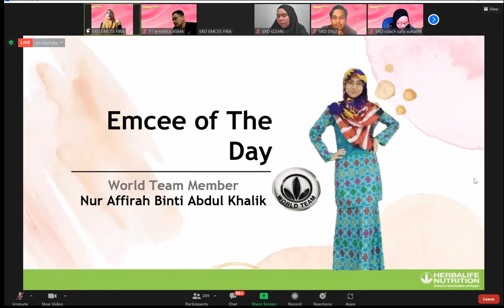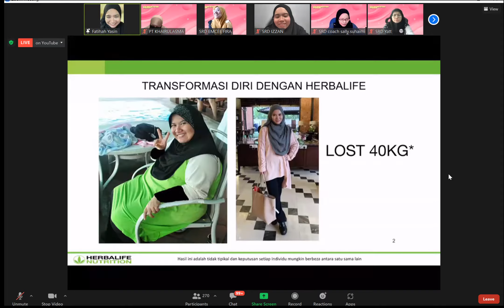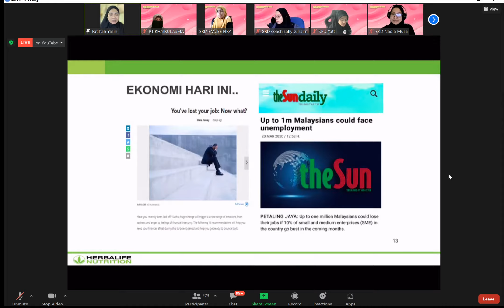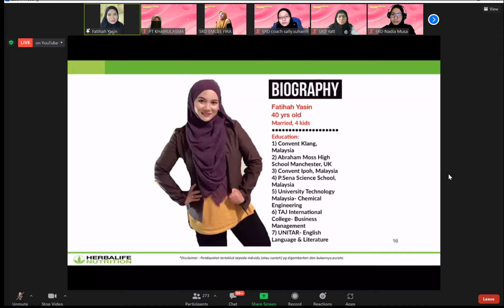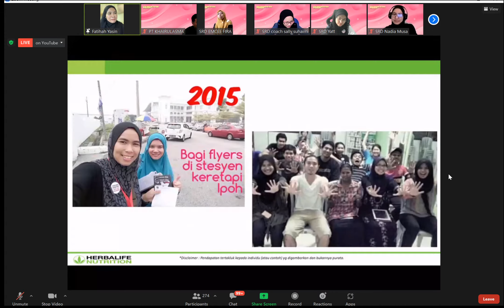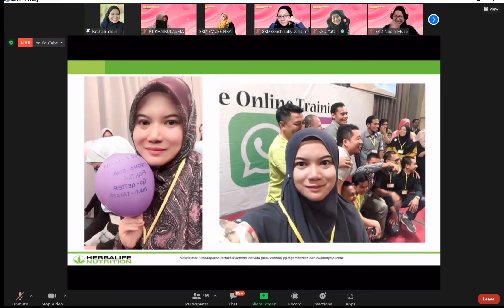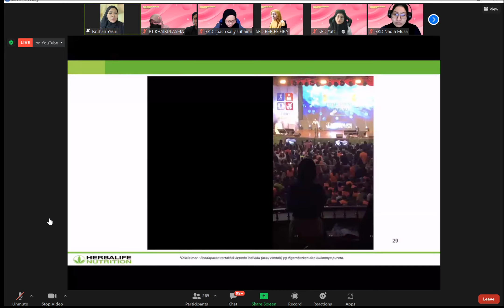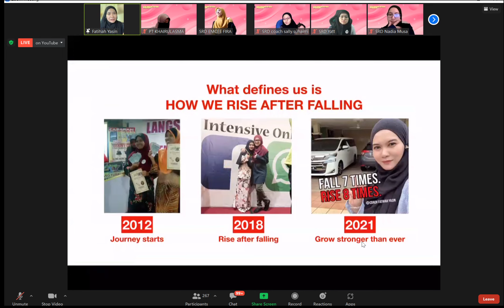GUEST SPEAKER : MILLIONAIRE TEAM COACH FATIHAH YASIN